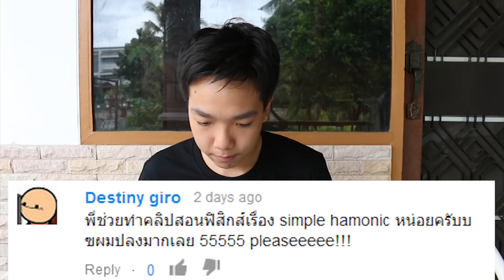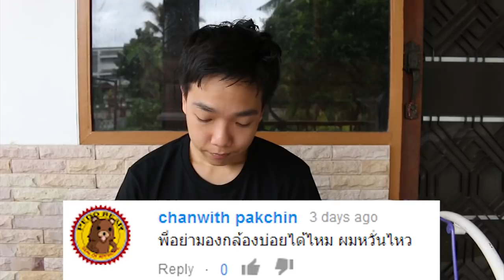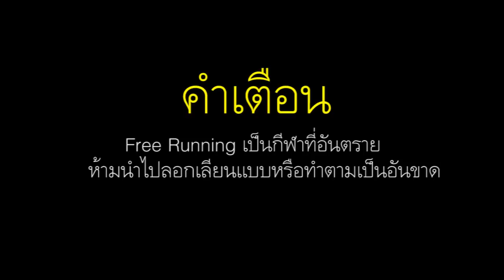กินวาซาบิกับโค้กจะเกิดอะไร